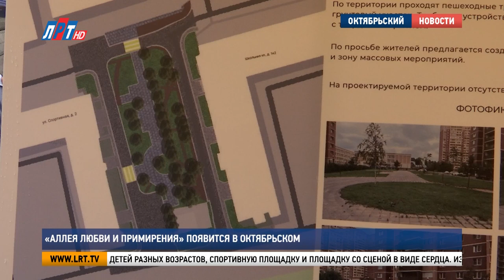«Аллея любви и примирения» появится в Октябрьском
На Школьной улице в Октябрьском создадут новую зону отдыха. Концепцию благоустройства сквера обсуждали с жителями ещё в начале года. Пока к работам не приступили, глава округа Владимир Волков лично убедился, что все пожелания учтены. Подробнее расскажем в сюжете.

Эту территорию площадью полгектара, разделяющую 54-ю школу и стадион «Балятино», разобьют на зоны для активного и тихого отдыха. Установят игровой комплекс для детей разных возрастов, спортивную площадку с гимнастическим комплексом и площадку для культурно-массовых мероприятий со сценой в виде сердца. Изюминкой сквера станет «Аллея любви и примирения», на которой появится арт-объект и фотозона.

Лариса Шупенко, жительница г.о. Люберцы: «Я живу на Спортивной, 2. Очень хочется, чтобы у нас был такой красивый сквер, но прежде всего мы думаем о нашей тишине, о нашем порядке, чтобы были установлены камеры общественные, которые будут наблюдать за этим всем. И очень хочется, чтобы это было всё по серьёзному продумано, и нашу парковку не трогали, потому что нам ставить машины негде. И так расстояние маленькое, а дом очень большой».

В ходе благоустройства пожелания жителей учтут. По периметру сквера установят камеры видеонаблюдения, которые подключат к системе «Безопасный регион». Высадят деревья и кустарники, по просьбам люберчан обустроят альпийскую горку. В тёмное время территория будет освещена.

Оксана Турыгина, жительница г.о. Люберцы: «Это очень хорошо. Во-первых, это благоустройство посёлка, будешь проходить мимо и радоваться, а не видеть, что где-то там собачка пробежала, где-то стоят одни машины. А это – сквер, скамеечки, где можно посидеть возле школы и подождать своего ребёнка, пока он выйдет из школы. И, наконец-то, снесут эти старые гаражи, где одни крысы. Лет 20 они там бегают и людям не дают покоя».

Ирина Сотникова, жительница г.о. Люберцы: «Все ждут, давно пора сделать этот сквер. Была и детская площадка, и спортивная площадка. Хочется вечером иногда выйти на лавочке посидеть. Если тут будет сквер, будет очень даже хорошо».

И сквер обязательно будет. Работы по благоустройству зоны отдыха во дворе 2-го корпуса дома № 1 по Школьной улице завершат к концу лета.